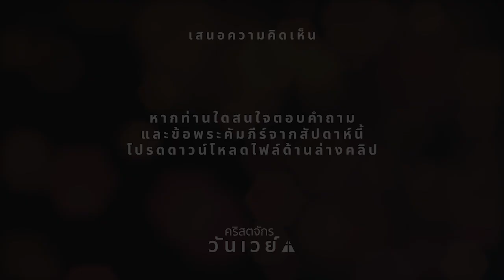คอนเนคกรุ๊ป 9-14 ส.ค. 64 ความชอบธรรมด้วยพระคุณ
ความชอบธรรมด้วยพระคุณ
ดาว์โหลดคำถามและข้อพระคัมภีร์